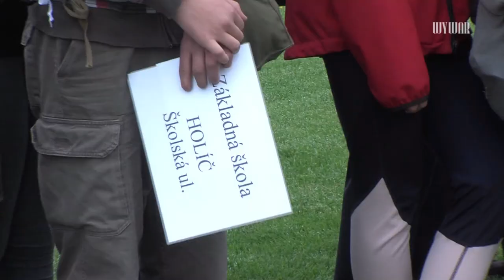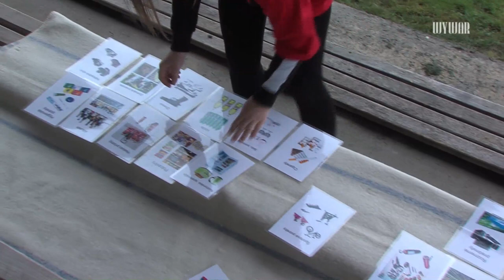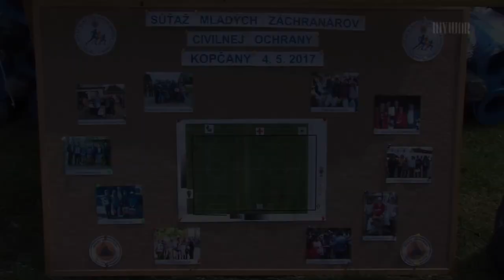Mladí záchranári civilnej ochrany súťažili